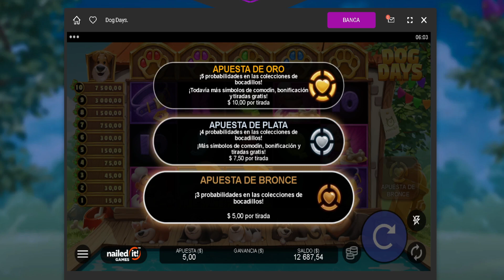SLOT dog days CASINO ONLINE